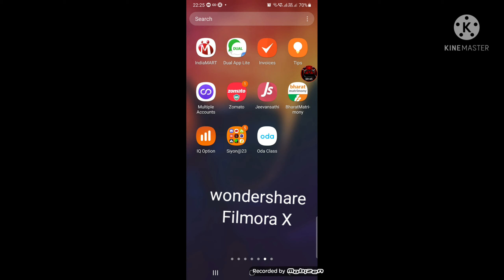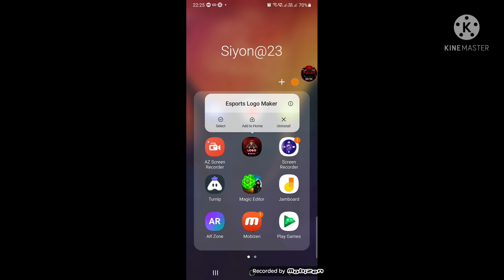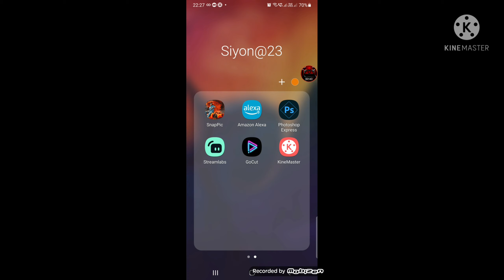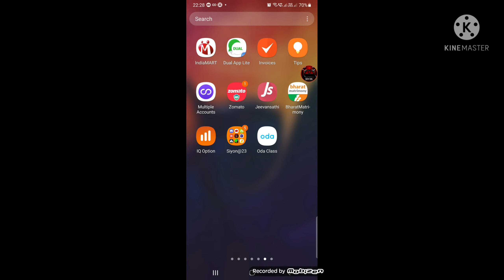My YouTube screes part 3